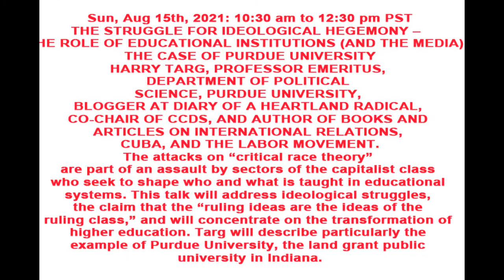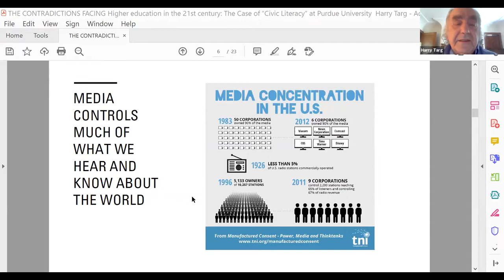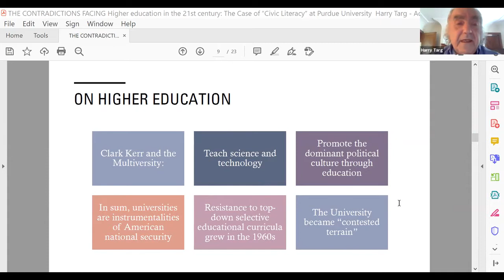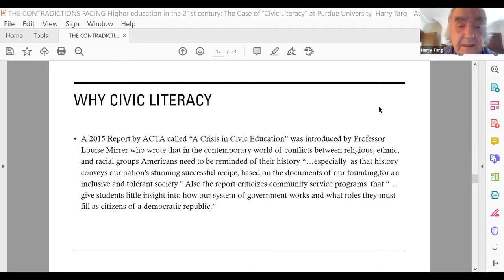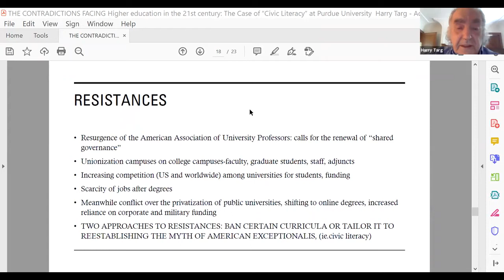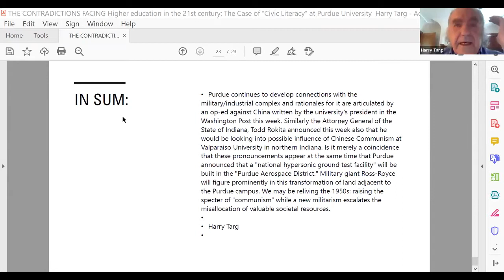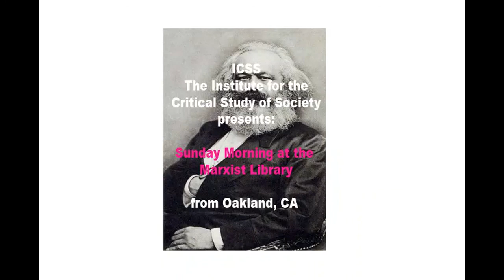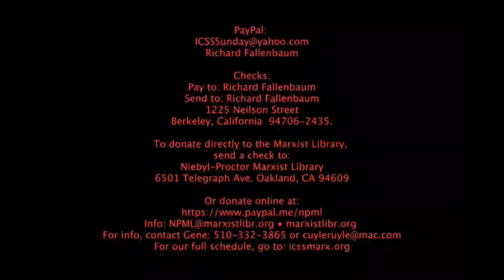ICSS 20210815 Struggle for ideological hegemony - Harry Targ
THE STRUGGLE FOR IDEOLOGICAL HEGEMONY –  THE ROLE OF EDUCATIONAL INSTITUTIONS (AND THE MEDIA): THE CASE OF PURDUE UNIVERSITY
HARRY TARG, PROFESSOR EMERITUS, DEPARTMENT OF POLITICAL SCIENCE, PURDUE UNIVERSITY, BLOGGER AT DIARY OF A HEARTLAND RADICAL, CO-CHAIR OF CCDS, AND AUTHOR OF BOOKS AND ARTICLES ON INTERNATIONAL RELATIONS, CUBA, AND THE LABOR MOVEMENT.
SUNDAY, AUGUST 15, 2021: 10:30 AM TO 12:30 PM PACIFIC TIME
The attacks on “critical race theory” are part of an assault by sectors of the capitalist class who seek to shape who and what is taught in educational systems. This talk will address ideological struggles, the claim that the “ruling ideas are the ideas of the ruling class,” and will concentrate on the transformation of higher education. Targ will describe particularly the example of Purdue University, the land grant public university in Indiana.